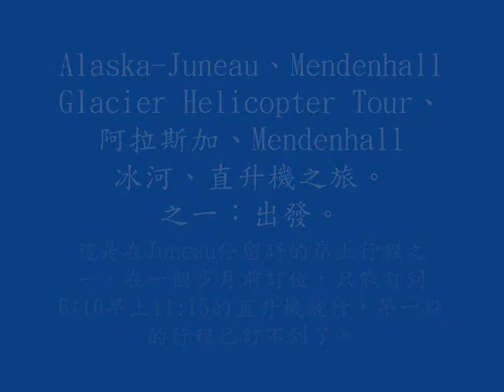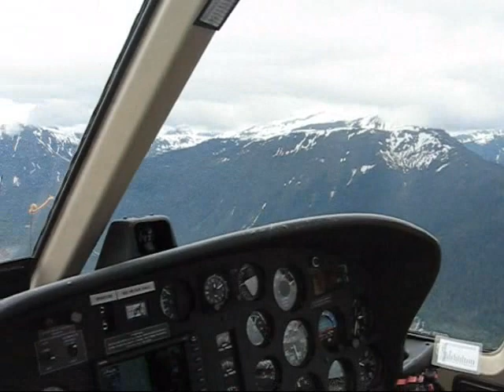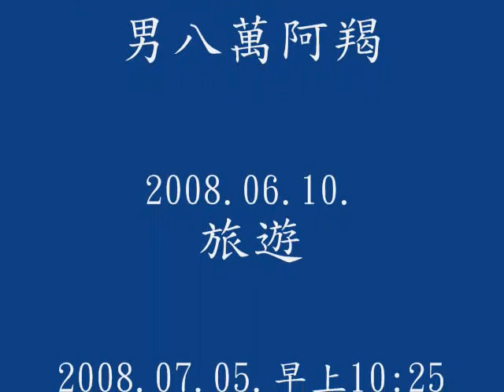20080610-直升機由朱諾Juneau起飛往曼登霍冰川Mendenhall Glacier / 阿拉斯加遊輪 鑽石公主號Diamond Princess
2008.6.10.我們在朱諾搭Temsco公司的直升機飛往曼登霍冰川，價格是每人279美金，約八千台幣。我們在一個月前預訂，只能訂到11:30的，無法訂到更早班的。首先要在原有的鞋子外套上雪鞋，上了直升機就出發了。一次有好幾架直升機，上機前稱體重，我們的瘦小讓我們視野絕佳的前座。上機時必需遵守規定-走在黃線之內。直升機起飛後機長說：Sit Back & Relax。地面有個水上跑道有很多架水上飛機。遠方是高山湖泊。這次飛行平穩，因為是6人較大型的直升機。過去在日本搭兩人直升機看火山口，相當顛簸。開了沒多久，看到了目的地-曼登霍冰川，美國國家公園之父John Muier曾經讚賞曼登霍冰川是「最美的海岸冰川」。直升機會降落在這世界級的曼登霍冰川。正前方一大片白色即為曼登霍冰川。上了曼登霍冰川之後，解說員告知冰川是由岩石逐年上升4000呎形成的。冰川上有冰流，是由冰川內冰地溢出的。這些在別的冰河參觀不易看到，搭直升機上冰川的經驗算是獨一無二，我們留下了深刻美好的回憶。